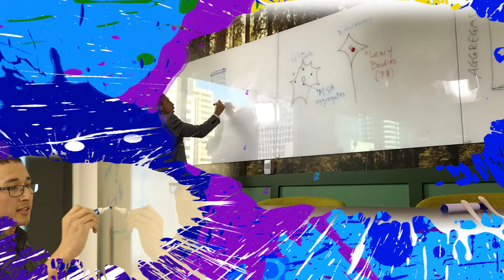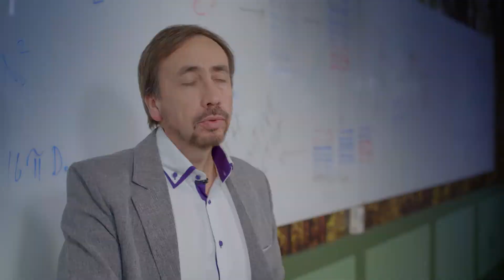E10 - Early Detection Is Key to Preventive Brain Care [Explainer Video]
Episode 10 of BrainStorm Live - Amprion’s CSO Dr. Claudio Soto talks about the critical need of new technologies in early detection for Alzheimer's, Parkinson's and other neurodegenerative diseases. The absence of accurate early detection is the primary reason for the lack of effective treatments today despite enormous spending in drug development over the past three decades. There is not even a single drug that passes the FDA approval for Alzheimer’s and Parkinson’s today. Amprion’s revolutionary Prion Early Detection Science℠ is the game changer—Our Early Testing for Alzheimer’s and Parkinson’s tracks the bad actors that drive the disease before any clinical symptoms. Through early detection at the molecular level, we can now accelerate successful drug development for these neurodegenerative diseases.

Join us to raise awareness for early detection of Alzheimer’s and Parkinson’s. We’re fighting to end Alzheimer’s and Parkinson’s before we lose another generation. Join the Fight for Brain Health

Follow:           @AmprionMe on FB | Twitter | YouTube